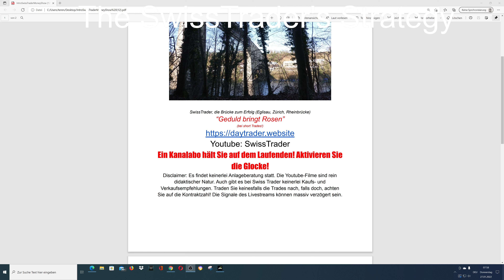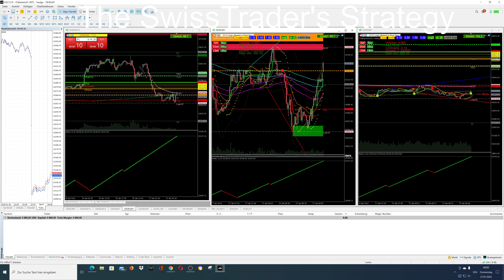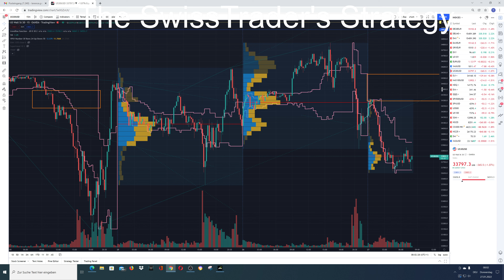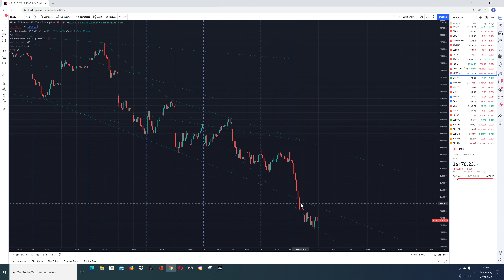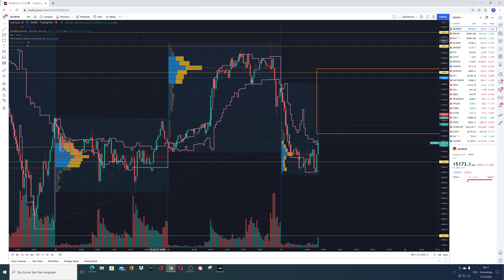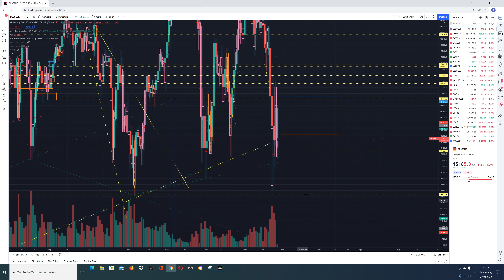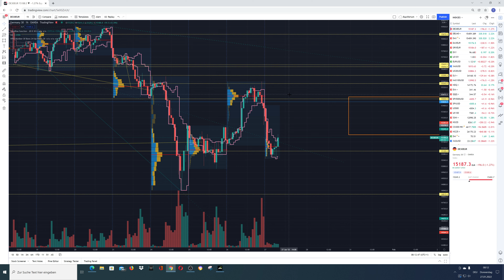Dax- und Indexvorschau für Do. 27.01.2022: Leichte Erholung nach Fed-Dip?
Mit sanften Tönen gelang es gestern Jerome Powell die Märkte im Zaum zu halten. Bei der Pressekonferenz um 20:30 konnte er aber seine hawkische Haltung nicht verbergen und schickte die mit Fiat Geld gesättigten Märkte in den Keller. Heute dürfte sich vorerst eine kleine technische Korrktur nach oben manifestieren. Aber Vorsicht, momentan wird jede Rally wieder abverkauft.